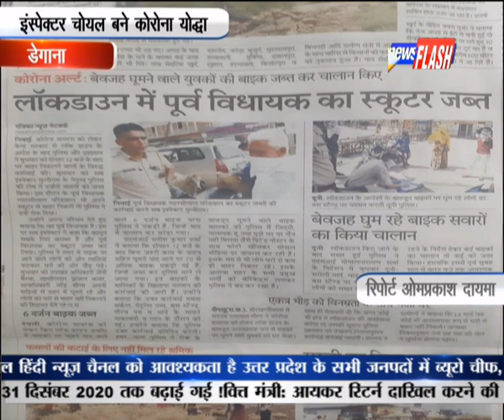डेगाना इंस्पेक्टर चोयल बने कोरोना योद्धा